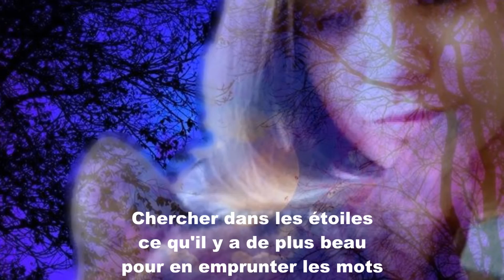Julia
Une musique inspirée des étoiles entre romantisme,  nostalgie et douceur, dédiée à mon amie Julia...  Avec la participation de V.Roudier !